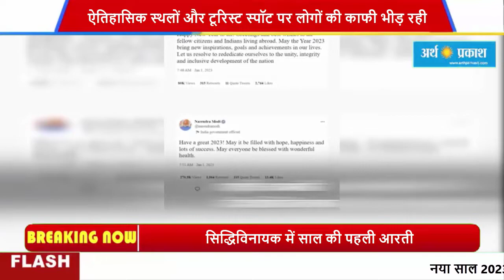देश में नए साल की धूम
नया साल 2023 का आगाज हो चुका है। महाराष्ट्र के सिद्धिविनायक मंदिर, वाराणसी के अस्सी घाट में सुबह होते ही साल की पहली आरती हुई। ऐतिहासिक स्थलों और टूरिस्ट स्पॉट पर लोगों की काफी भीड़ रही। कश्मीर से लेकर कन्याकुमारी तक नए साल के स्वागत का उत्साह इतना था कि लोगों में कोरोना का खौफ तक नहीं दिखा।

प्रधानमंत्री नरेंद्र मोदी ने न्यू ईयर के मौके पर देशवासियों को शुभकामनाएं दी हैं। एक सोशल मीडिया पोस्ट में उन्होंने कहा- 2023 आप सभी के लिए आशा, खुशी, अच्छी सेहत और कामयाबी से भरा हो। राष्ट्रपति द्रौपदी मुर्मू ने भी देश के लोगों और विदेश में रह रहे भारतीयों को नए साल की बधाई दी है।वाराणसी के घाट पर गंगा आरती देखने के लिए वैसे तो रोज ही भीड़ रहती